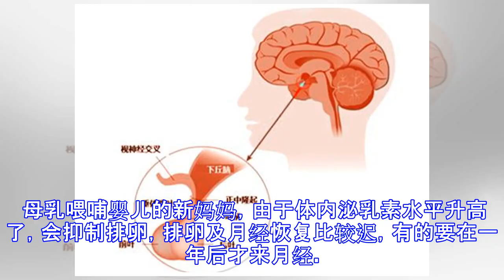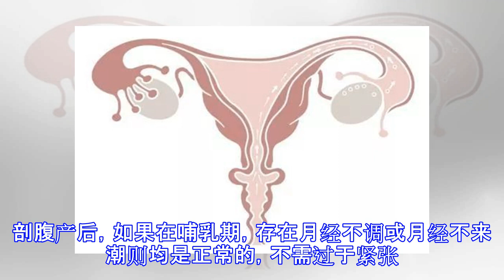原创 泌乳素高了大姨妈就不来了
原标题：泌乳素高了大姨妈就不来了 女性在产后的月经恢复是一个自然的生理现象。产后多久月经才会来，这是个常见的问题。恢复的时间有早有晚，早的可在满月后即来月经，晚的要到宝宝一岁后才恢复。 从医学角度来讲，根据子宫内膜的组织形态来推测，可能早在产后33-42天，卵巢就可排卵了。此外，在产后6周，也可观察到排卵过后的黄体存在。因此，如果妈妈没有喂奶，月经通常在产后6~8周内会来。研究资料显示，没有哺乳的产妇，有4O%在产后6周恢复排卵，到了产后8-12周，还没有恢复排卵及月经的产妇大约只占35%。 哺乳的产妇，在产后12周约有25%会恢复排卵与月经，大多数哺乳产妇通常要到18周才完全恢复排卵机能。不过，有时很难在临床上确定产后第一次月经的确切时间，而且少数产妇会在分娩后马上开始有少到中量的间歇性出血。 母乳喂哺婴儿的新妈妈，由于体内泌乳素水平升高了，会抑制排卵，排卵及月经恢复比较迟，有的要在一年后才来月经。大多数人第一次的月经量比平时月经量多，第二次月经就正常了，因此不必治疗。 生产后月经来潮时间是因人而异的，几个月没有月经来潮是正常的，不需担心。剖腹产后，如果在哺乳期，存在月经不调或月经不来潮则均是正常的，不需过于紧张。 多囊卵巢综合征的美眉们，因为内分泌紊乱，也有些人泌乳素偏高，所以也会影响月经的规律，常常好几个月才来月经，大姨妈成了稀客。有微腺瘤的女性，泌乳素会升的很高，当然也会影...